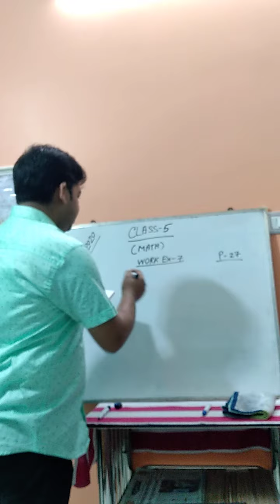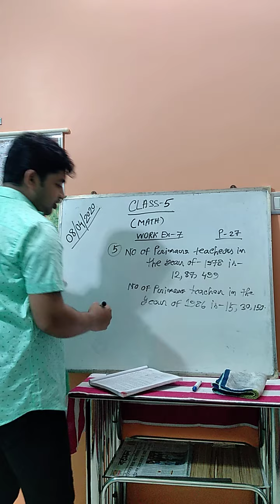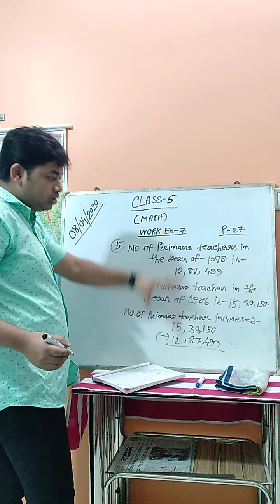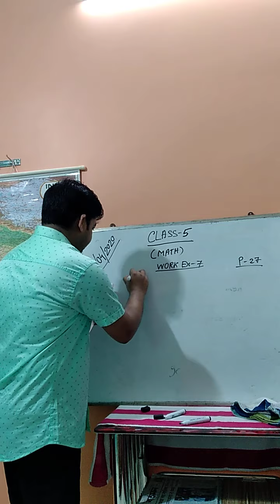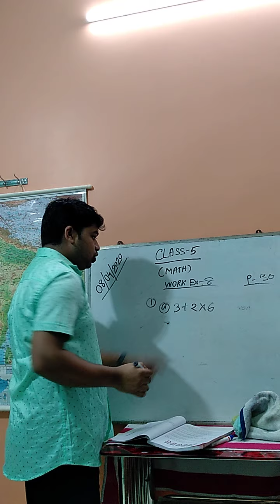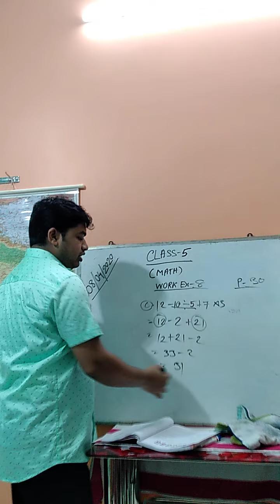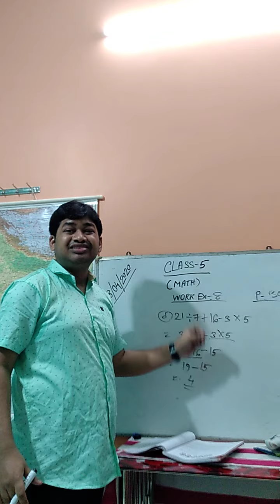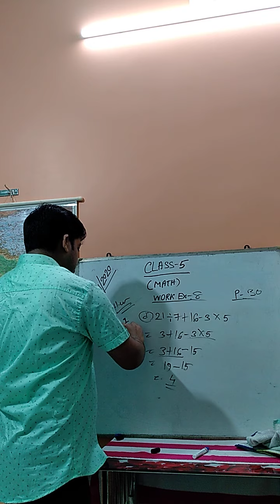8 April 2020